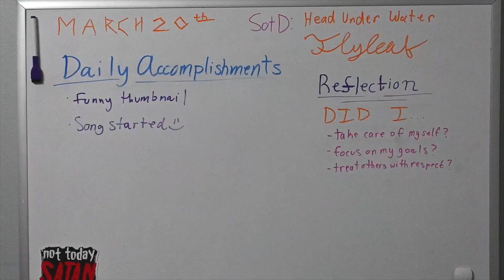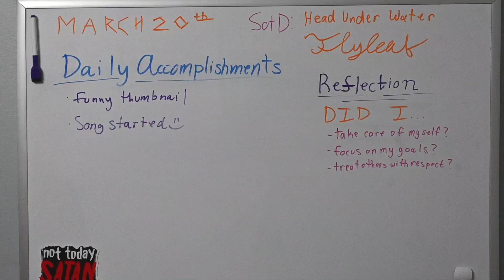Positive Life | Ep. 079 | ...Are Kinda Funny